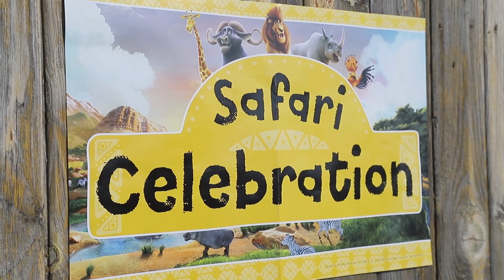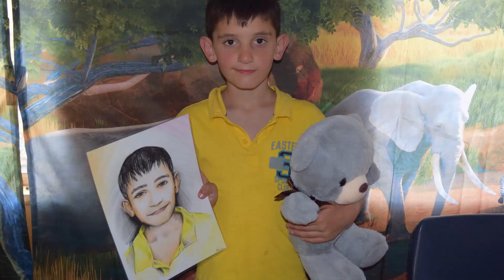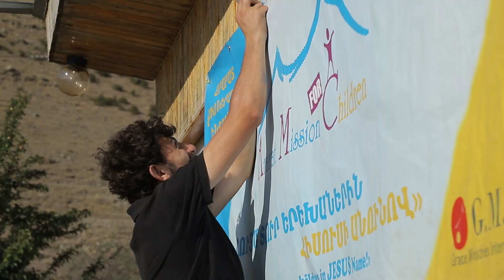AMC Summer Camp 2019 ...VBS with GMI